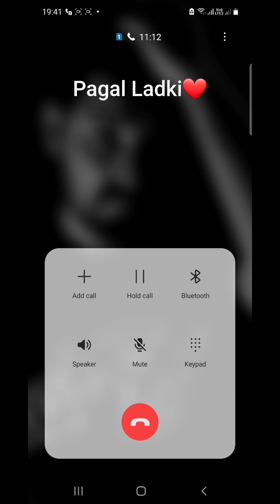I Am Sorry | Bf Gf Call Conversation